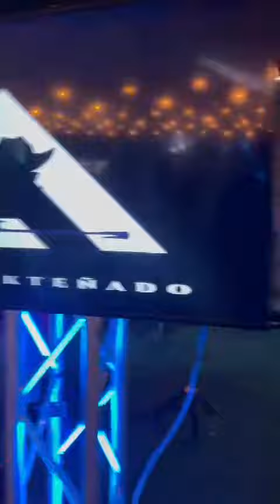boda - Arrockteñado (1)